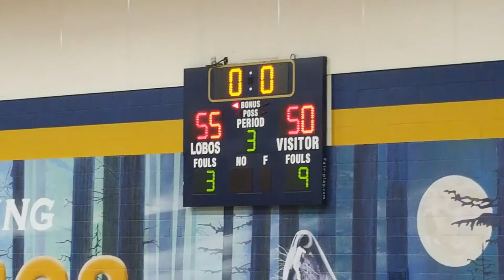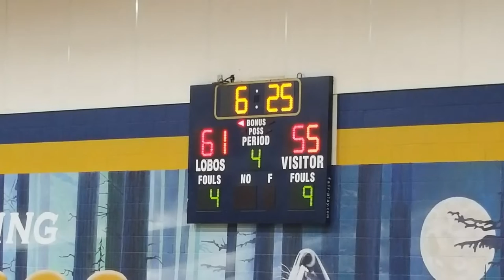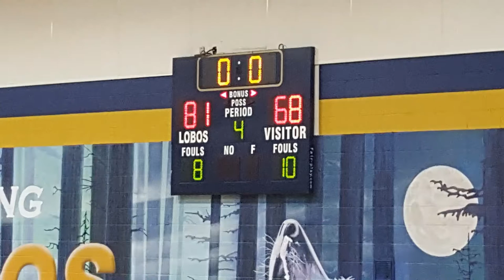THS v La Joya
Game Film of a  Basketball Game between:
Badgers (Tucson High Magnet School) vs._ ( _ High School)
on _ at _
from _